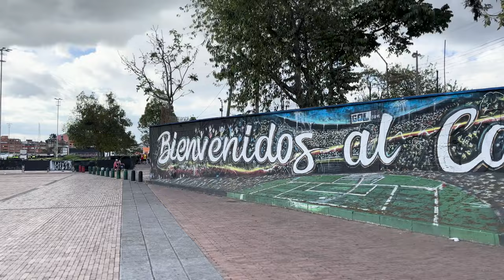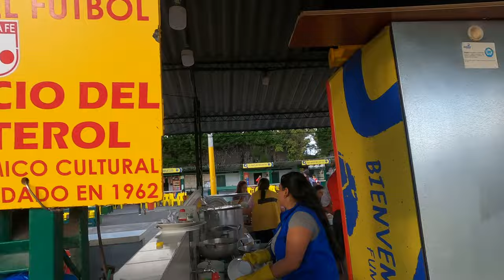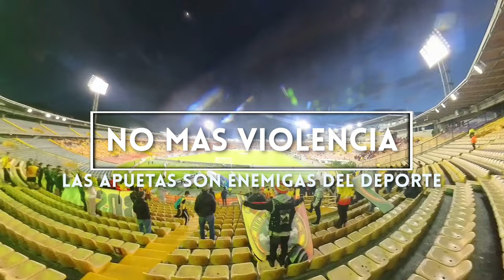Jugadores Pecho Frío | Santa Fe 1-0 Pereira | CHILLAX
Otro partido para el olvido, seguimos mostrando un futbol irrelevante e inofensivo, que se ve aun peor cuando los suplentes son tan displicentes y la mayoría de jugadores caminan la cancha. La pregunta es: están cansados o están parándose en la cancha?

RESPETEN LOS COLORES, RESPETEN A LA HINCHADA, NO SEAN HIJOS DE PUTA NO CAMINEN LA CANCHA.

Recuerden que la camiseta oficial del Deportivo Pereira, así como prendas deportivas de todas las disciplinas, las pueden conseguir